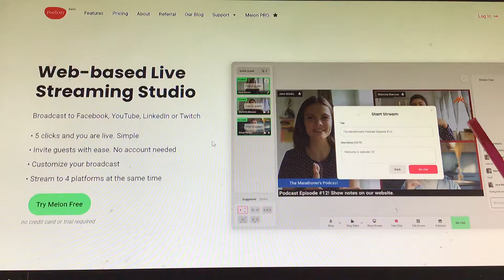I might have brought Melon Web-based Live Streaming Studio